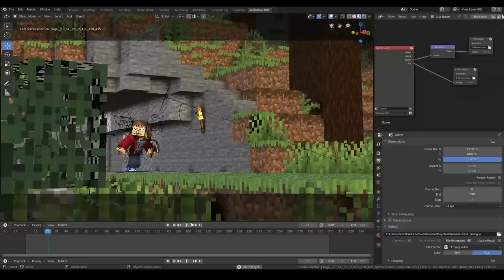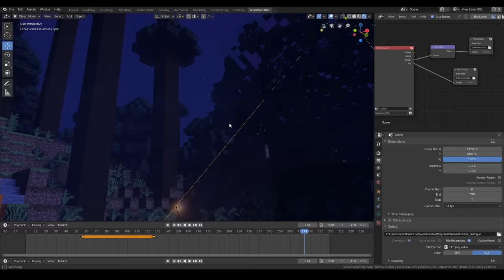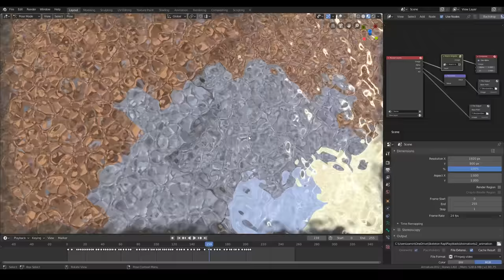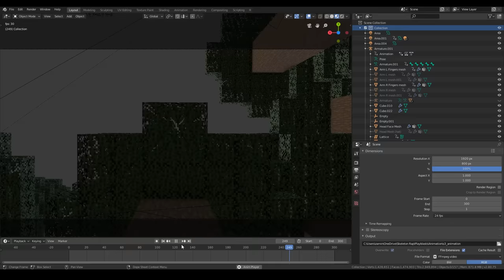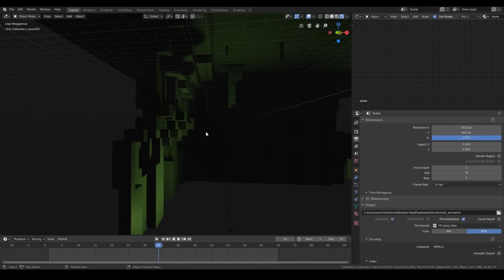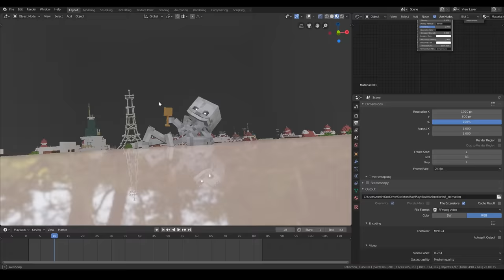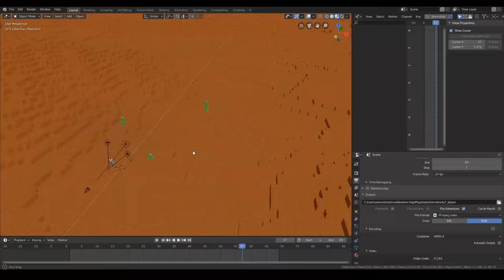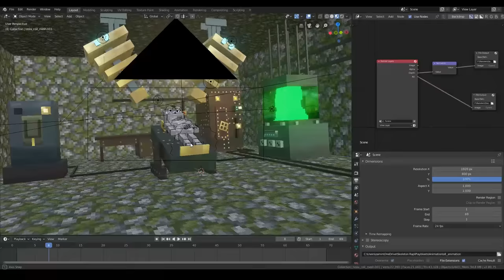"Skeleton Rap" - Behind The Scenes (Minecraft Animated Music Video) Dan Bull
Hope you enjoyed the in-depth behind the scenes look at Skeleton Rap!